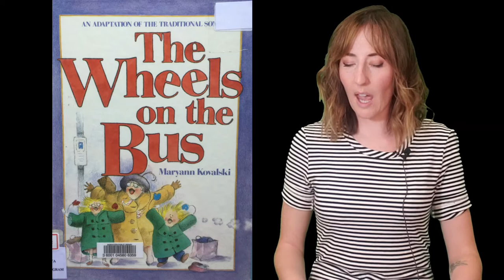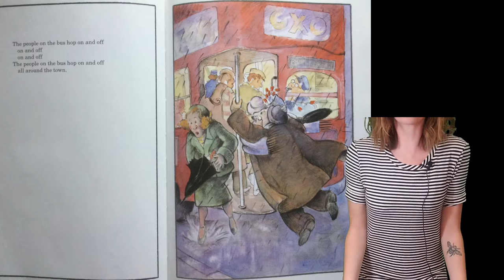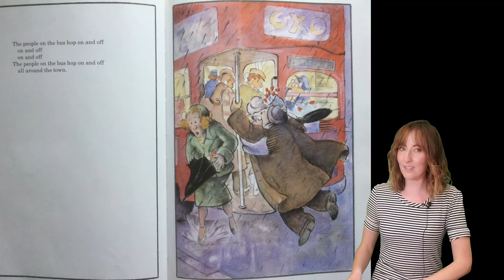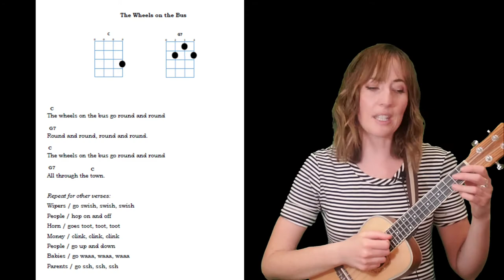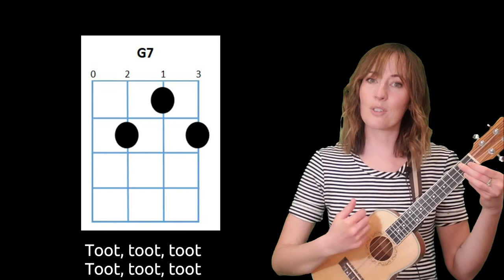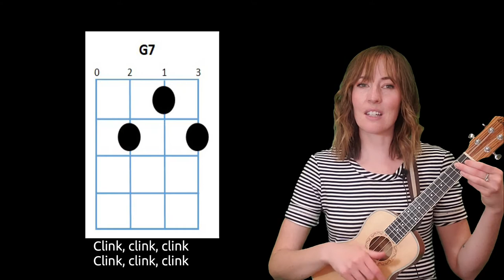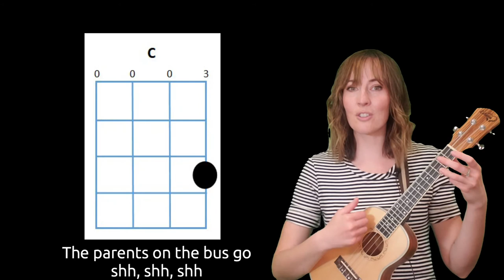Strum Along Storytime: Wheels on the Bus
Today's Strum Along Storytime, we're singing, playing and reading the Wheels on the Bus! If you can't play along, enjoy the songs and story!